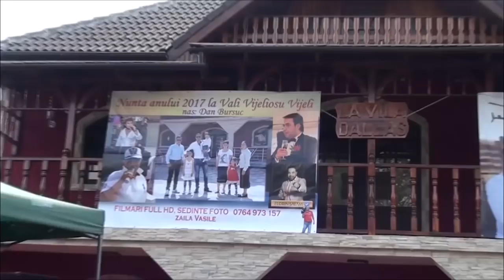Florin Salam, Copilul de Aur, Alex Kojo & Nicolae Guta - Super Manele Hits